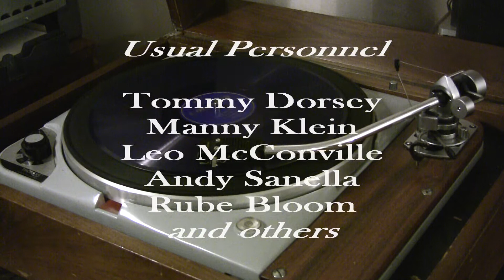ETHEL SHUTTA with Ben Selvin, "Snowball," Columbia 2819-D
I believe this rare record is the only one Shutta did NOT make with her husband George Olsen.  Ben Selvin was in the studio to cut two sweet sides under their name (Or under The Cavaliers) but also provided backing for this record.  The flip side is "Who's Afraid of the Big Bad Wolf," so this was likely intended for Children..  "Snowball" to me is most associated with Louis Armstrong's recording, but Ms. Shutta's vocal is quite lovely.  This record isn't tracking too well, I probably needed a 3.3 mil conical, which I don't have.  The label number is given incorrectly in the video, darn!